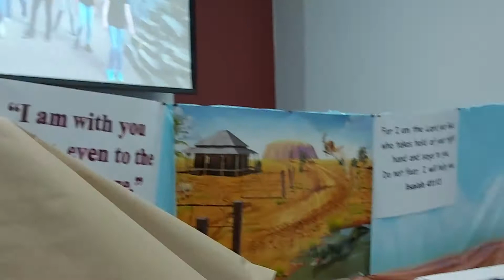Church of God Bodden Town VBS 2021